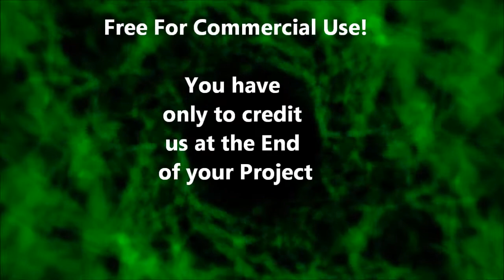Creative Commons License - 007 Title - Free Background Music for Games, Apps and Video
The video sound is sampled only with 128 kbit/s in 16 Bit, you can download a better Mp3 file of this Sound on our website with sampling frequence of 320 kbit/s in 24 Bit.